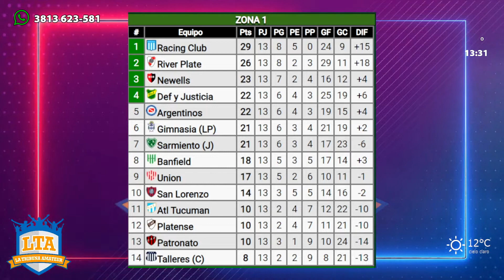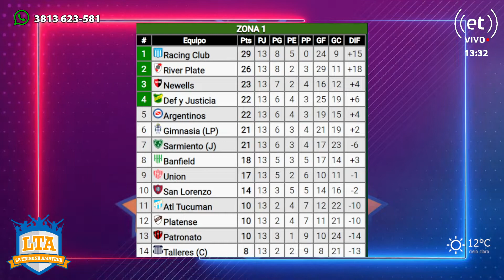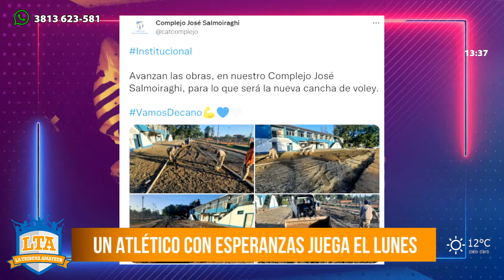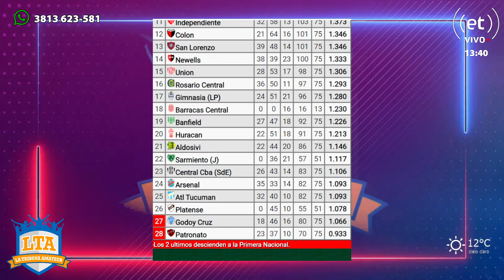Un Atlético con esperanzas | LTA